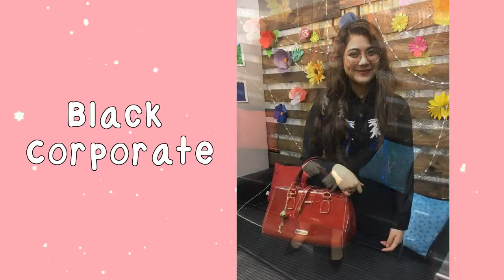AnongSayNyo: Filipiniana Inspired Outfits - Aug. 20, 2018